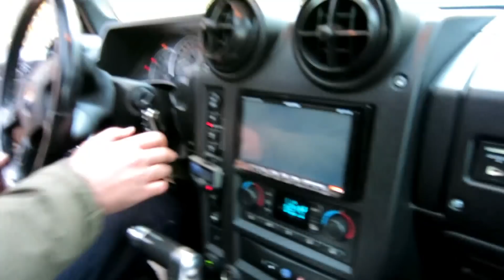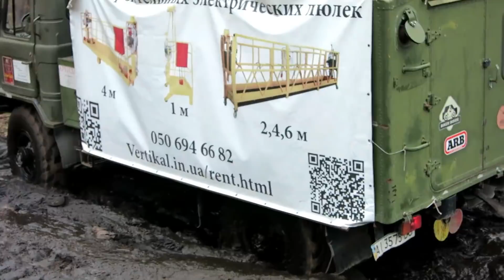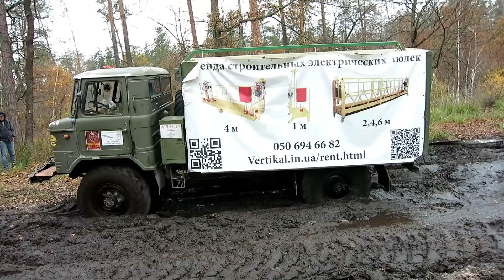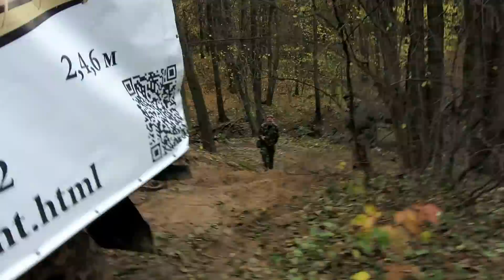Гламурный оффроад.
На светофоре встретили хаммер и спросили.
А у тебя внедорожник!?
И тут Остапа понесло!!!